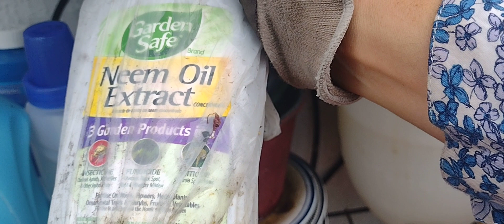Tips de Jardín. Que insectos destruyen tus plantas⚠️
Cuidado con los saltamontes (Grasshopper) pueden ser una plaga peligrosa en tu jardín.
Todos Amamos tener un jardín hermoso y Saludable, aquí te dejo algunos tips pars estos insectos.